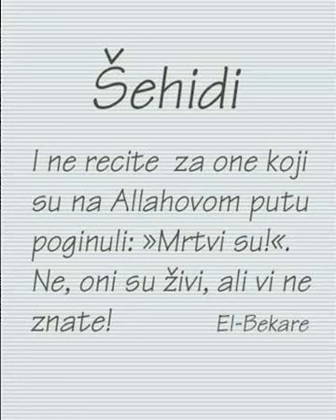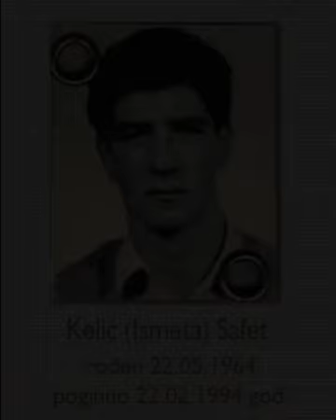Šehidi Prusca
Video posvećen šehidima Prusca..da se nikad ne zaborave naši heroji!!!